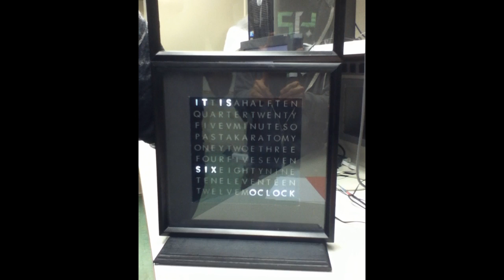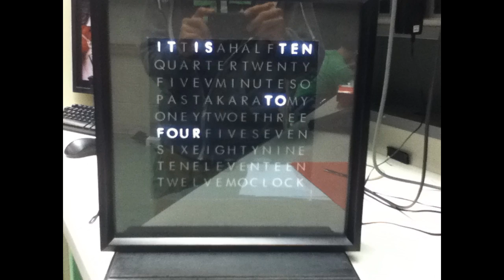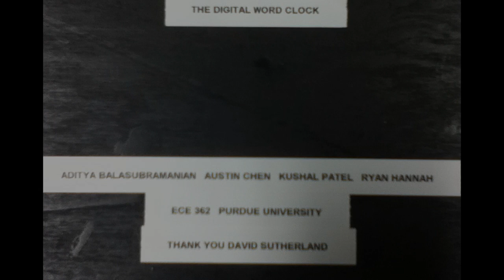The Digital Word Clock - Purdue ECE 362 Mini-Project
The Digital Word Clock displays time using English words instead of numbers.

This project was designed by Aditya Balasubramanian, Austin Chen, Kushal Patel, and Ryan Hannah for Purdue University's ECE 362 course "Microprocessor System Design and Interfacing." Over 2,000 lines of assembly code, $200 in components and materials, and 100 man-hours (including an all nighter) were invested in this project.

Features:
-Secondary LCD display (HH:MM:SS)
-Time set/reset mode
-Hourly custom sound sample chime
-Manual brightness adjustment (slider)
-Automatic brightness adjustment (ambient light sensor)
-Independent power regulator with backup battery

If you're interested in building your own word clock, check out this tutorial which inspired our build